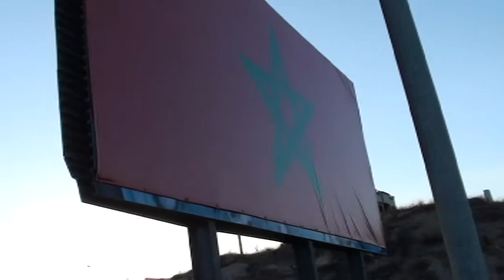سياحة صوفية مشيا على الأقدام من وجدة إلى العروي : لحظة دخول فقراء الطريقة الكركرية مدينة بركان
سياحة صوفية مشيا على الأقدام : لحظة دخول فقراء الطريقة الكركرية مدينة بركان

محمد فوزي الكركري قدس الله سره
Tariqa Shadiliya
Tariqa Darqawiya
Tariqa Alawiya
Tariqa Karkariya
Tariqa Darqawiya Karkariya
hadra
7adra
hespress
nadorcity
rifcity
sama3
aslama
hadra soufia
sama3 soufi
tasawwuf
islamic
islam
nourania
soufia tv
zawiya karkariya
الحضرة
التصوف الاسلامي
الطريقة البودشيشية
الحضرة الصوفية
الحضرة الكركرية
الحضرة العلوية
الحضرة الدرقاوية
الحضرة الشاذلية
الحضرة الدرقاوية الكركرية
الطريقة الشاذلية
الطريقة الدرقاوية
الطريقة العلاوية
الطريقة الكركرية
الطريقة البوشيخية
الطريقة العلاوية الحسنية
الطريقة الدرفوفية
الزاوية الدرقاوية الكركرية
قناة الصوفية
الطريقة الشيخية
الزاوية العلاوية الحسنية النورانية
الطريقة العلاوية الحسنية النورانية
الزاوية القادرية الجلانية بوجدة
مقام الايمان
مقام الاحسان
فقهيات
أصول الطريق
محمد فوزي الكركري
nourania